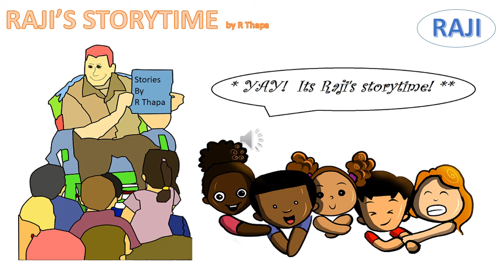Lily's Umbrella- Children's Bedtime Story for 7 year olds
Kids short story- Children's Bedtime Story